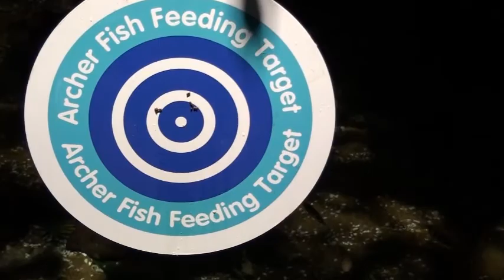Archerfish Target Practice With Vitalis Pellets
Archerfish taking aim at Vitalis Pellets, strategically placed for a spot of aquatic target practice.